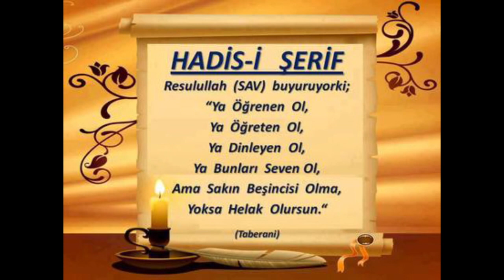23) Bakara Suresi 19. Âyet - Nesefî Tefsîri - Molla Selahaddin Atalay - Huzur Medreseleri